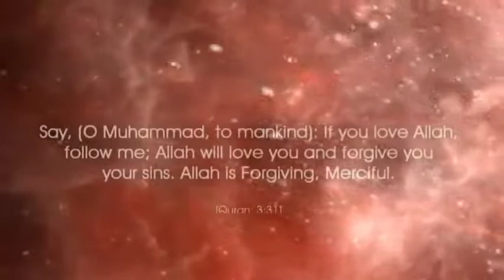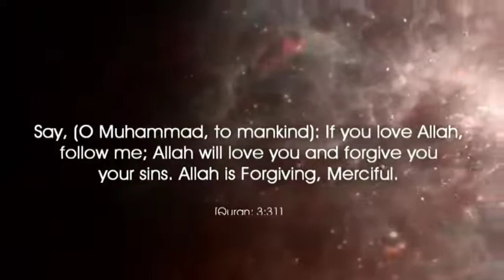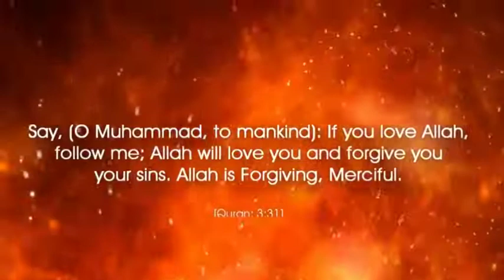"Mga panglangan sin Allahu Taala" | Dr. Aboulkhair Tarasun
2010 ISLAMIC SYMPOSIUM IN THE HOLY MONTH OF RAMADHAN AL-MUBARAK 1431H